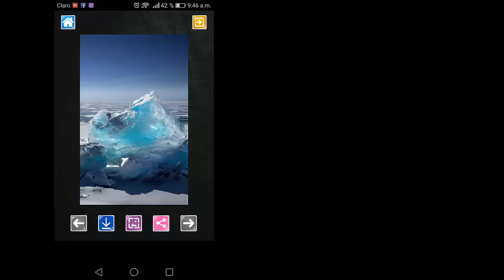Video "Bakgrunnsbilder vinter"